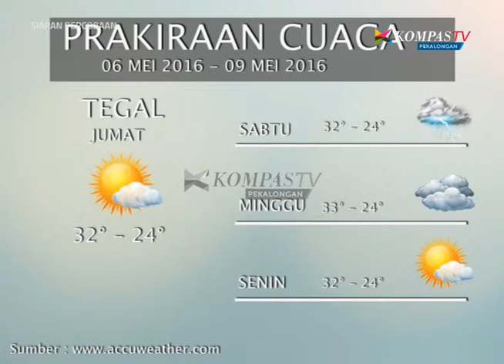KOMPAS NEWS PEKALONGAN EDISI 22 SEGMEN 2